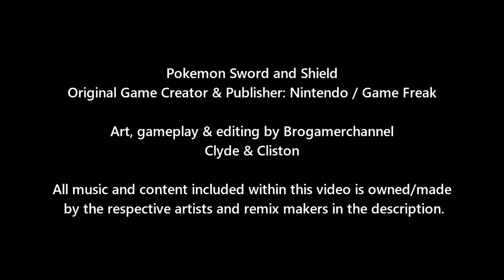Pokemon Battle: Ash Vs Tobias (Ash Legendary Pokémon Team)